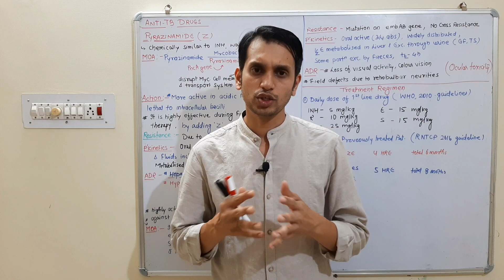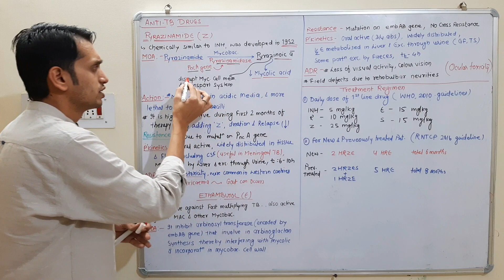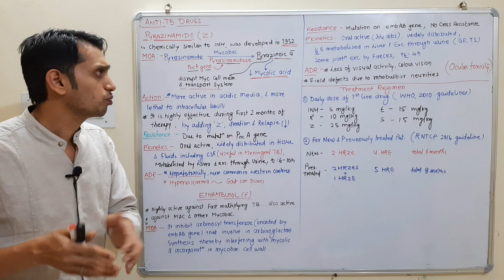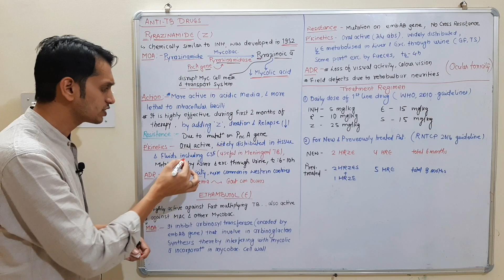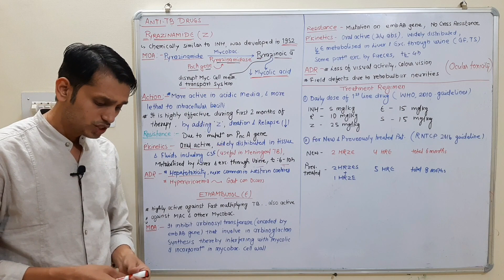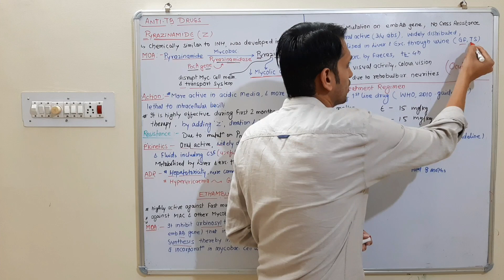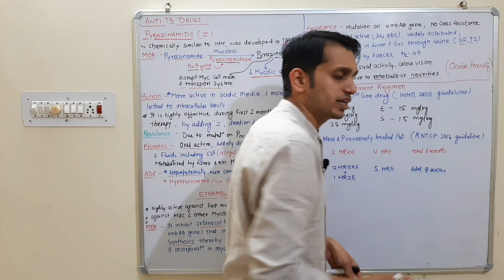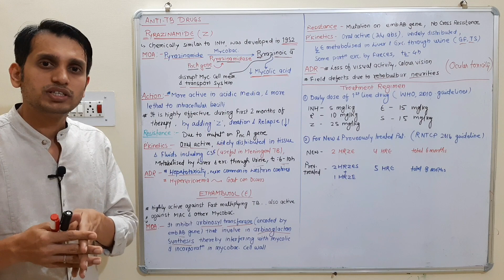Antitubercular drugs (Part 4): Pharmacology of Pyrazinamide and Ethambutol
Detail Pharmacology of Pyrazinamide and Ethambutol, which are the first-line drug of tuberculosis therapy